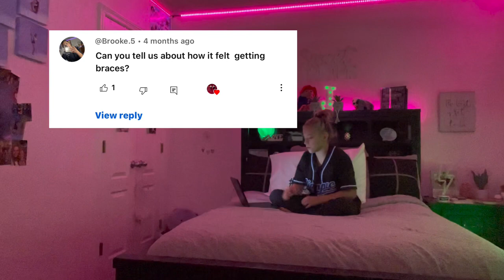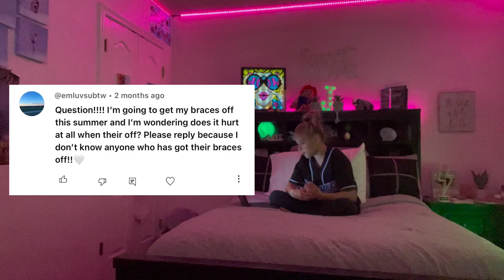Q&A | Jenna’s Life and more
watch this chaotic q&a